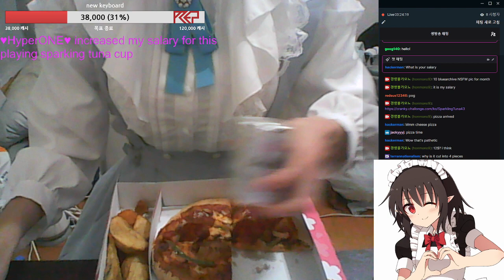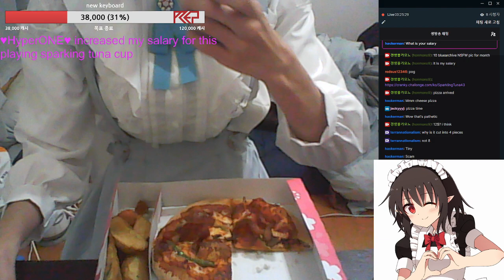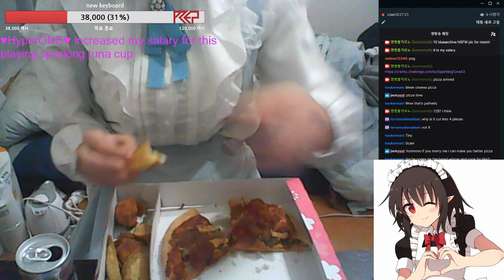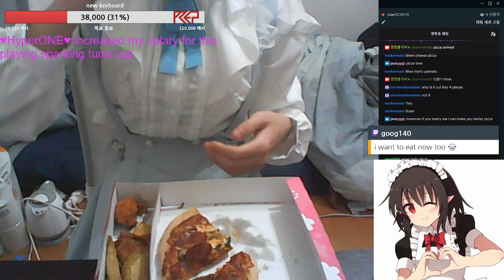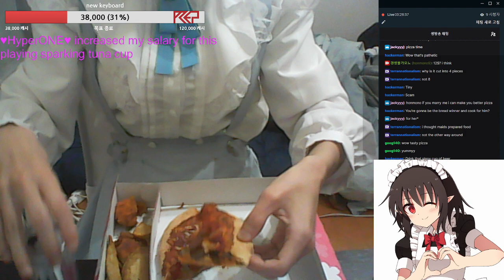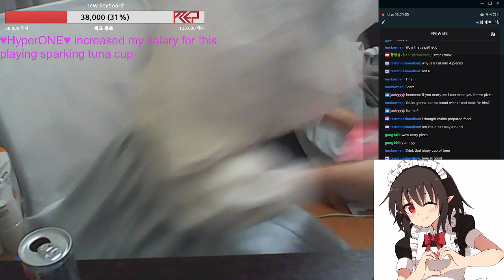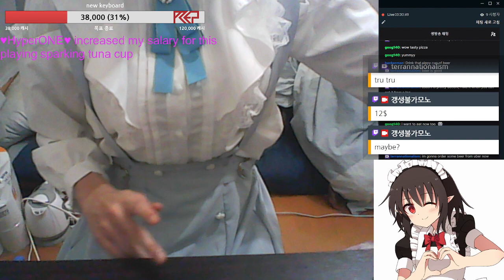japanese anime girl eating domino pizza